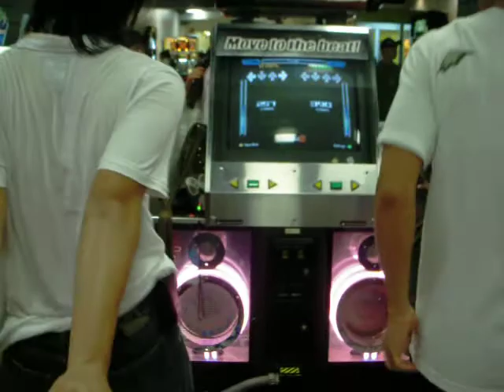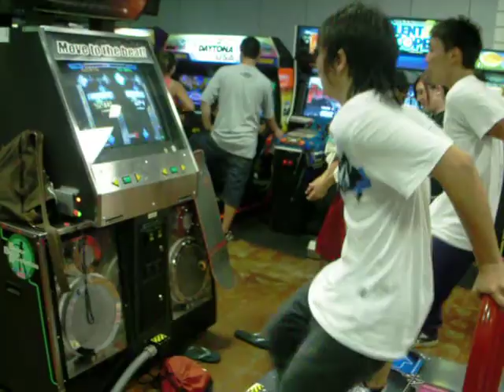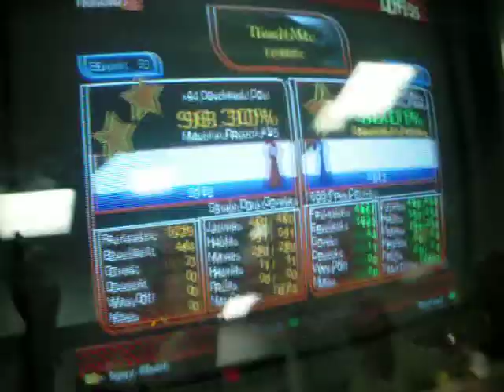TOUCH ME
JUST DO IT FAGGOT

Alex - right side(far)

Me - left side

it can be storytimez? :D